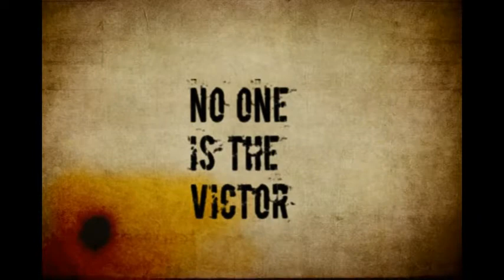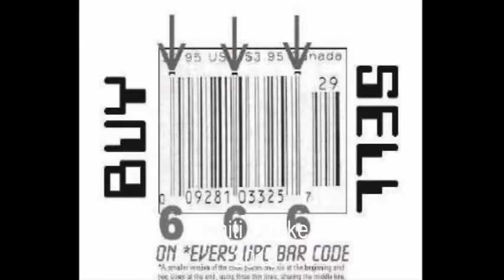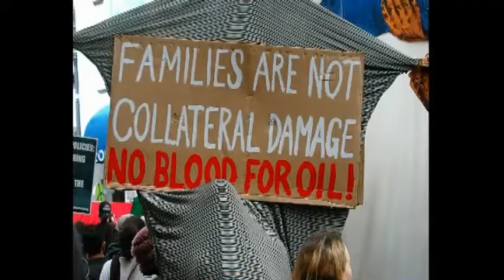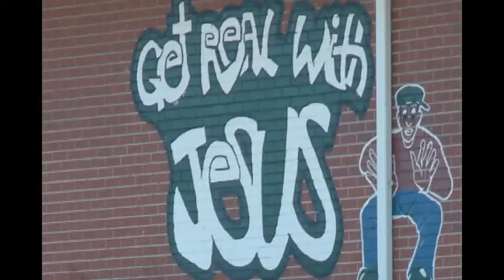ILL YUNGIN - THE NU NU - PROMO SONG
A song yours truly put together, with the producing/meaning mixing and recording all verses and adlibs and chorus myself was in no need of a producer, not the beat, and edited the video, just a walk through my mind I guess, but im not much different than other people. I got alot on my mind and alot I want to shout to those that are stuck, truly stuck in this material world and dont see the bigger picture. Whether I am wrong or right, no man is right or fully knows, Only God knows the beginning and end. Pay attention to the signs, look it up, and discover your own answer. Either way, Its time to wake up...
SYLVESTER ALEXANDER AKA SLY